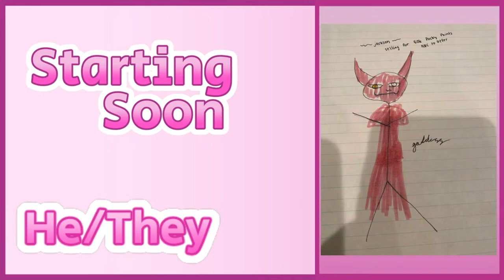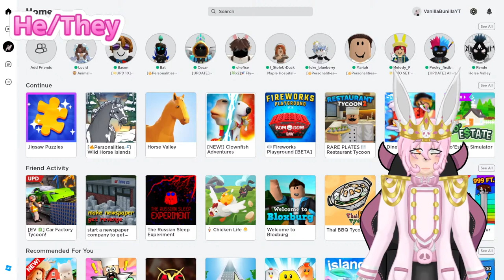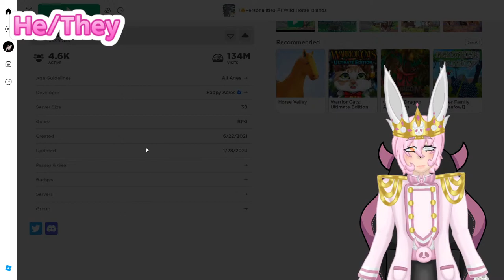Wild Horse Islands | Vibing and TRYING to do anything Productive (Vtuber)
~ Schedule ~
N/A

Commands in Chat:
!Profile - Link To My Roblox Profile
!TT - My TikTok User
!WhoAmI - Short Summary About Me
!ModApp - Apply For Mod!